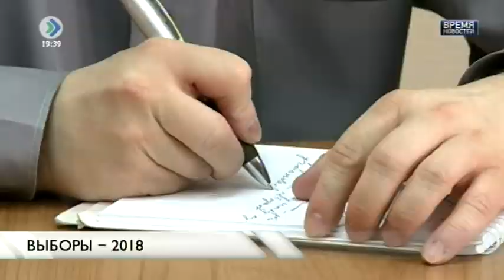Выборы-2018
Процедура голосования станет доступнее для миллионов жителей страны.  Документ отменяет открепительное удостоверения и дает право голосовать по месту фактического проживания.